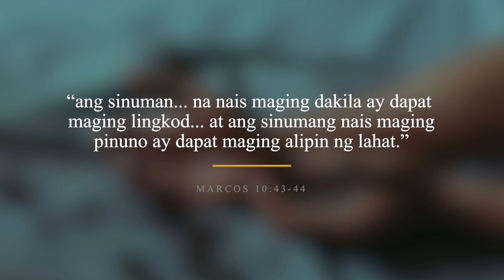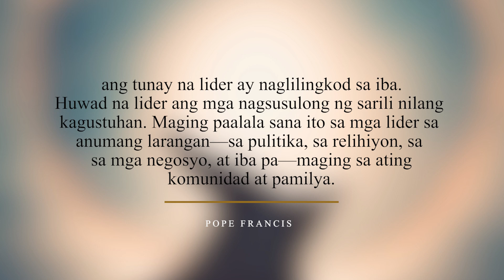Veritas Editorial | Bulag na taga sunod